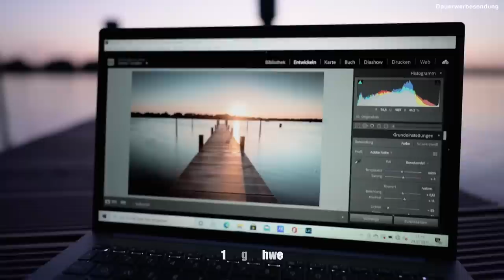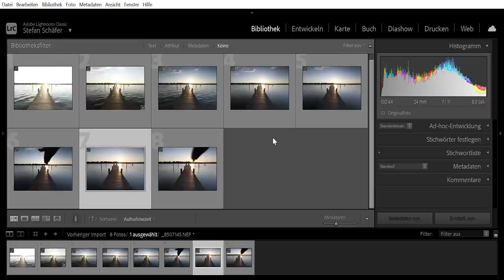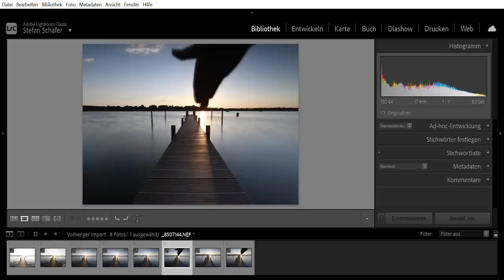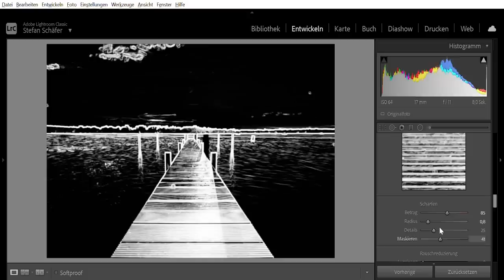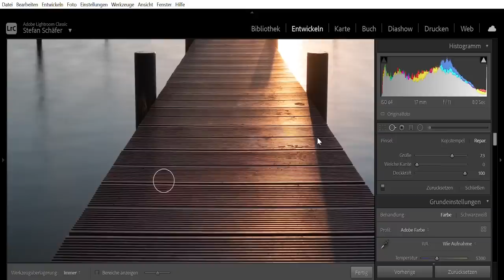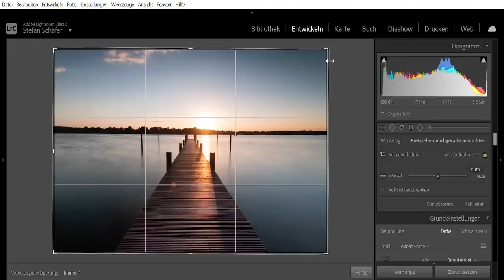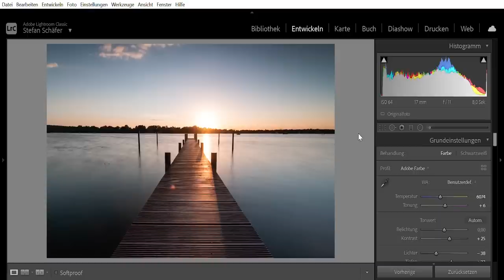Sonnenuntergang fotografieren und OnLocation bearbeiten mit Asus Vivobook S14 (S435) - (Werbevideo)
Heute fotografiere ich einen Sonnenuntergang an einem wunderschönen Steg! Außerdem probiere ich aus, wie es ist, seine Bilder direkt OnLocation zu bearbeiten mit dem Asus Vivobook S14 (S435). Ich muss sagen, die Landschaft noch vor mir zu haben und die Bearbeitung genauso anzupassen, wie ich es vor mir habe, ist wundervoll.

Die @intel Evo-Plattform bringt die perfekte Kombination aus Leistung, Reaktionsfähigkeit, Konnektivität, Akkulaufzeit und atemberaubender Grafik in eine neue Klasse schlanker, eleganter Laptops. Und wie bereits erwähnt, das Beste daran ist, dass es in Zusammenarbeit mit Intel entwickelt wurde, um überall das ultimative Erlebnis zu bieten!

Schaut euch das neue Intel Evo Vivobook S14 mal hier genauer an *Werbung